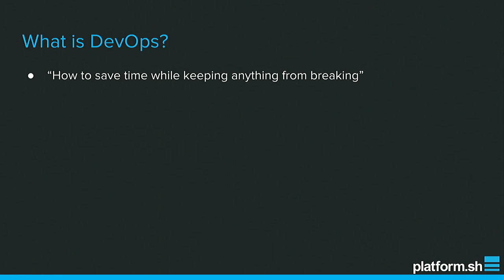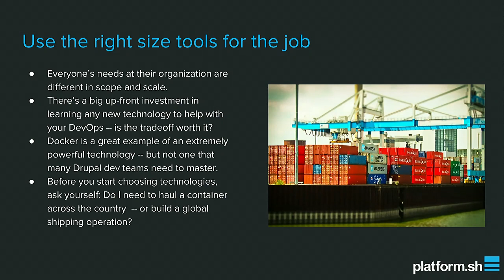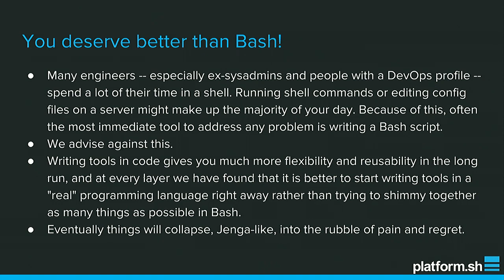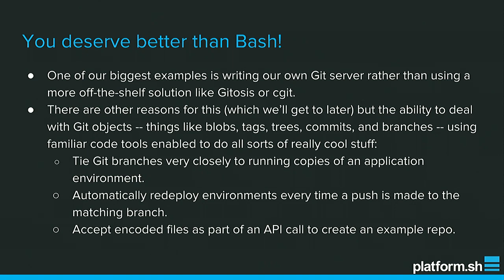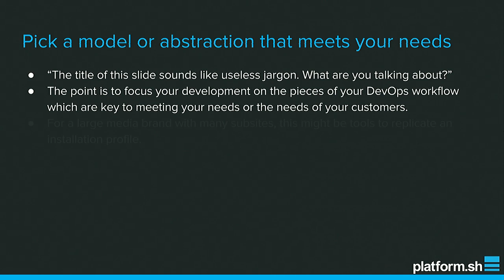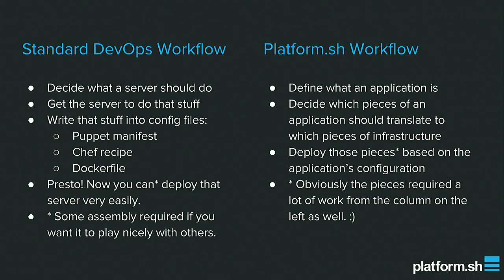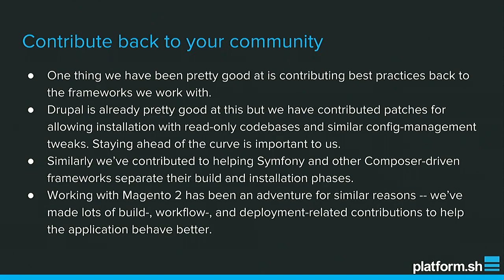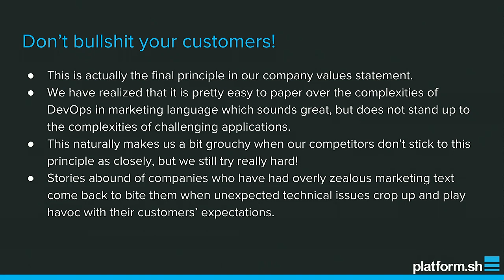DrupalCon Vienna 2017: DevOps Tools that Work: Behind the Scenes with Platform.sh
This session aims to take a look at the building of Platform.sh and map the principles we applied in building our own software to ideas that all developers can use when choosing or building DevOps solutions that work for them, their companies, and their use cases. Rather than being "about" our company, we'd like to talk about the choices that have led us to be successful in technical terms -- the choices we hope any web developer or sysadmin or stakeholder can emulate to be successful with their own DevOps choices.

Platform.sh has spent the last several years building a next-generation platform-as-a-service product with a goal of supporting the entire open-source industry. Now featuring a half-dozen open-source language runtimes and an even wider variety of back-end services, Platform.sh is inspired by products like Heroku and Docker and built to meet the needs of software and DevOps engineers everywhere. We aim to provide a set of DevOps tools that really work for the user.

This session aims to bridge the gap between a “conceptual” tech talk and more concrete topics by looking at the evolution of Platform. We will connect the dots from what we consider universal “best practices” for software engineering to how we designed our own software and applied those principles in practice. It is both a behind-the-scenes look at the creation of cutting-edge DevOps software and a playbook for some of the engineering principles that we find important for everyone -- engineers and businesspeople -- in our industry.

This is an ever-evolving session based on our current company history, so those who have seen it previously at BADCamp or DevDays are welcome to attend again and see what new stuff we think we have learned... :)

Topics include:

How to analyze use cases and goals and pick the right size tools for the job
Creating DevOps and system administration tools in the languages you know
Decentralization of services as a model for meeting the challenges of scaling
Identifying the pieces of your product which demand the most developer attention
Finding ways to contribute back to the open-source community
Time, task, and expectations management: Dealing with growth the DevOps way
Treating your users right: How to prevent conflict and keep people happy and satisfied